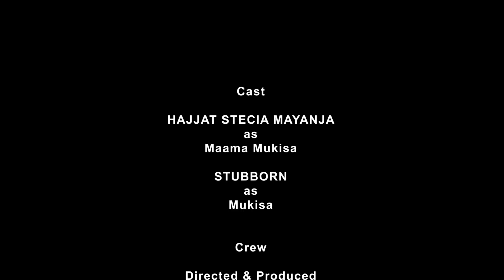Stecia Mayanja Comedy[Nabwaami Kimuweddeko Mukisa Ayize Empisa Season 1 Episode 41 ]